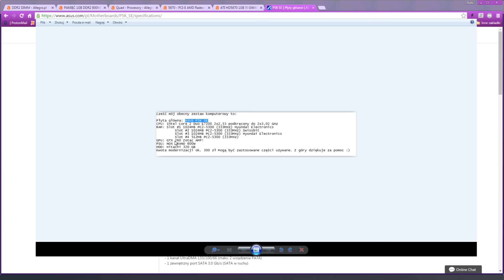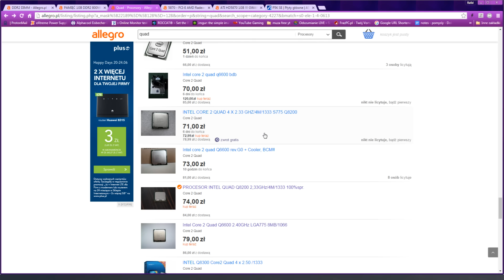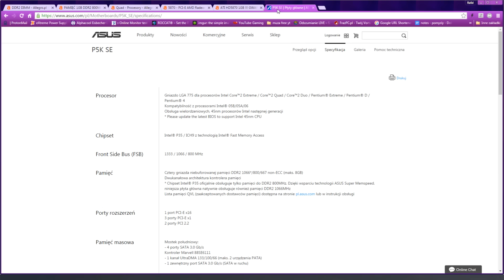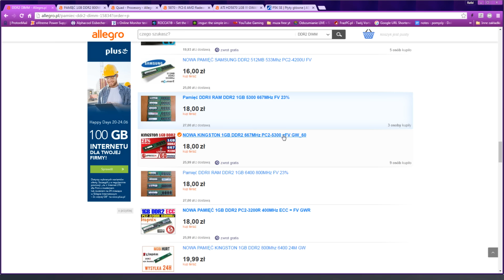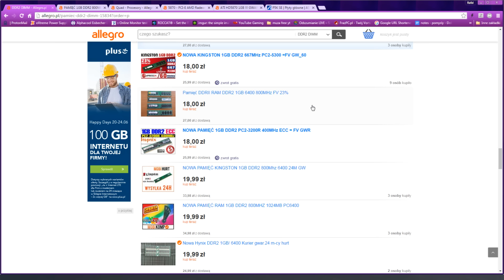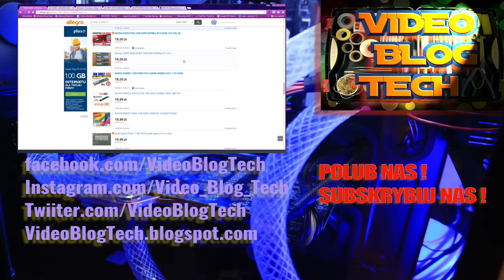Odpicuj se PeCeta #3 - 300 zł na modernizację - dla Krzyśka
Czy z budżetem 300 zł da się zrobić tak modernizację komputera, aby otrzymać przyspieszenie rzędu 30-40 %? Jasne, że się da i pokazuje Wam właśnie jak tego dokonać.
Zapraszam do oglądania filmu, w którym radzę Krzyśkowi co kupić, by jego komputer otrzymał nowe życie ;)

PS. Masz komputer i chcesz go zmodernizować? Potrzebujesz porady albo po prostu wskazania drogi?

Tutaj masz informację jak zgłaszać zapytania do serii Odpicuj se Peceta:

Nie pisz pod filmem! Nie pisz Wiadomości! Oglądnij o zasadach przyjmowania zgłoszeń!
I PAMIĘTAJ! ZANIM WYŚLESZ - SPRAWDŹ CZY NIE BYŁO JUŻ PODOBNEJ PORADY w CYKLU ODPICUJ SE PECETA - szanuj czas swój i mój :)